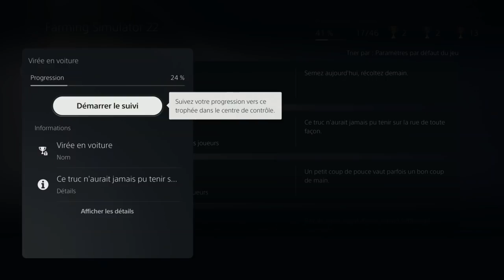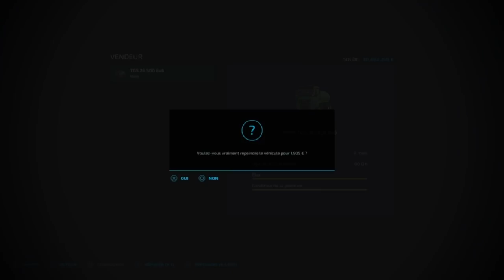[TUTO FS22] TROPHEES FARMING SIMULATOR 22 - GUIDE COMPLET CONSOLES / PC [PS5]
[TUTO FS22] TROPHEES FARMING SIMULATOR 22 - GUIDE COMPLET CONSOLES / PC
FS22 - Farming Simulator 22 FR
Sur console : PS5

Aujourd'hui, je vous présente  les 46 trophées à obtenir sur Farming Simulator 22 !!Le guide complet pour reussir à obtenir le PLATINUM sur ce jeu!!

00:00 intro
00:46 Différences des trophées FS19 - FS22
01:56 En multijoueur
02:52 les contrats
03:34 Combinaison de trophées par équipement
04:08 Suivre ses trophées en %
05:52 Ordre des trophées
06:38 Trophées gameplay
09:59 Trophées véhicule
14:40 Trophées agricoles
20:50 Trophées batiments
22:25 Trophées animaux
26:06 Trophées forestier
26:50 Trophées Divers
29:44 PLATINUM!
30:15 outro
31:00 Bonus post credit

Je suis d'ailleurs désormais partenaire avec Nitrado!!
Si vous cliquez sur le lien suivant, créez un compte Nitrado et louez un serveur, vous soutiendrez la chaine! :D

Si vous souhaitez commander FS22 version pc, n'hésitez pas à utiliser ce lien pour utiliser mon parrainage ! Pas de cout supplémentaire pour vous, et une petite com pour moi et me permettre de gravir les échelons du parrainage.
cliquez juste sur le lien ci dessous, ou rajoutez PAPPYTRACTOR a votre commande! :D

-Youtube Library

PAPPYTRACTOR

Vous pouvez également cliquer directement sur les liens suivants:
*FS19 Alpine Expansion DLC:

Pappy_Tractor GAMING